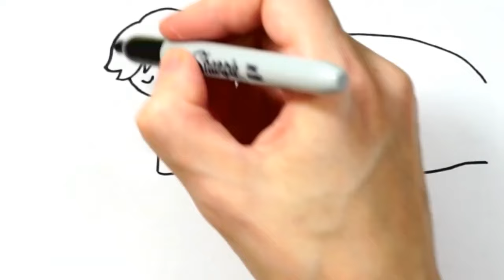How to draw a wedding, strawberries, clothes, a bed | Drawing Tutorial Art